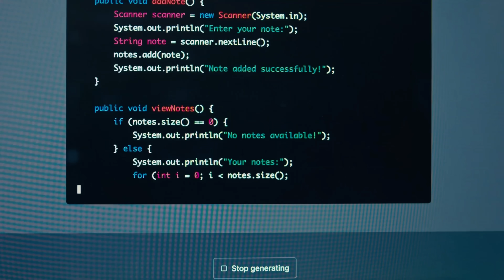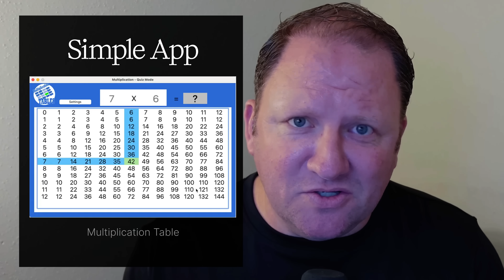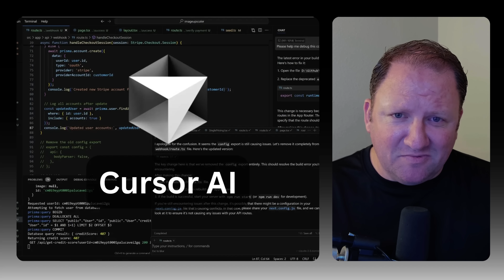Before You Start Vibe Coding: Essential Tips You Need to Know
Before You Start Coding – Learn the Secrets of Vibe Coding & No-Code AI Apps

Curious about vibe coding and how AI is transforming app development? In this beginner-friendly guide, we’ll show you how to build apps without writing code—using AI-powered tools like Bolt, Cursor, and more. Whether you’re a total beginner or just exploring the future of coding, this video will give you the tips, tools, and strategies you need to get started with confidence.

🔥 What You’ll Learn in This Video:
👉 What vibe coding is and why it’s changing the game in software development
👉 How to build apps with AI—no coding experience required
👉 The best tools for no-code AI app creation (Bolt, Cursor, etc.)
👉 Beginner-friendly project ideas to kickstart your learning journey
👉 Common mistakes to avoid when starting your coding journey
👉 How to maximize your learning while keeping it fun and creative

If you’ve ever wanted to build your own app but felt intimidated by code, vibe coding makes it possible to turn your ideas into reality—fast. Learn how to leverage AI and natural language to create powerful applications, even if you’ve never written a single line of code.

📌 CHAPTERS
00:00 - What is Vibe Coding?
A quick intro to the concept and why it’s trending.

00:22 - How AI Builds Apps for You
Explaining how AI turns your ideas into real apps—no code needed.

00:38 - Why Vibe Coding is So Popular
Low barrier to entry and instant results, but there are challenges.

00:55 - Think Like a Developer
Why mindset still matters, even if you’re not writing code.

01:12 - Start Small: Project Ideas
Tips for choosing your first project and a personal story.

01:27 - Beginner App Ideas
Practical examples: chore tracker, to-do list, spelling generator, and more.

01:48 - Practice Makes Perfect
How to get better at communicating with AI and why it saves you money later.

02:15 - The Sketch Artist Analogy
Why building with AI is an iterative, creative process.

02:25 - Create, Test, Iterate
The real workflow of vibe coding and recommended tools.

02:43 - Best Tools for Vibe Coding

03:01 - Treat It Like Training Wheels
Why you should start small and build confidence.

03:20 - Share and Experiment
Encouragement to share your projects and keep learning.

03:34 - Outro & Call to Action

🌐 About PreCodeCamp:
PreCodeCamp is Veteran Owned. We are here to help those who are looking into getting started with their development career. We support our existing coding camps by helping their learners establish a solid foundation, ensuring they graduate with their cohort.

Explore More from PreCodeCamp:
🎥 Web Dev & Chill Program: